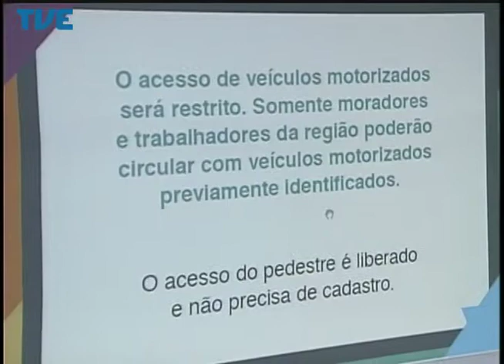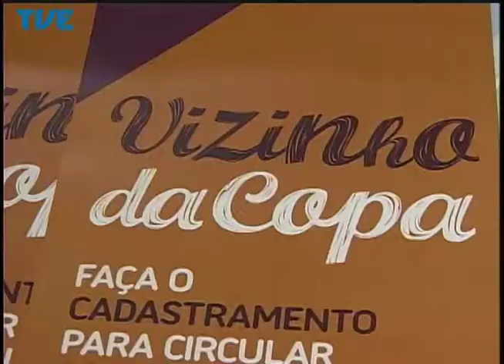Jornal da TVE - Segunda Edição 02/05/14 Bloco 1